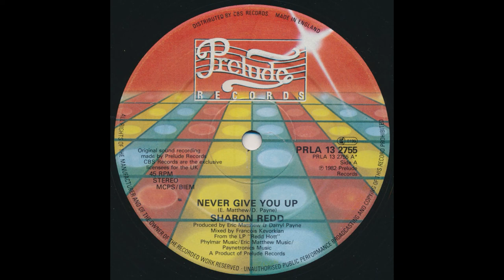Sharon Redd Never Give You Up UK 7 Inch Version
UK 7 inch version which has yet to appear on CD.